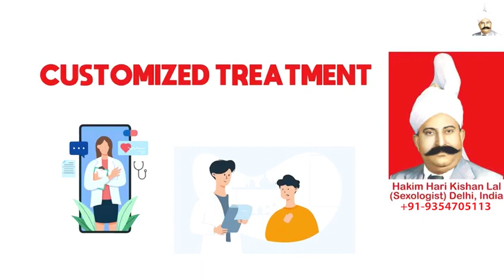Dhatu Rog Kaise Rokein, Hakim Ji Manchester, Best Gupt Docter in Manchester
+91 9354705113 (Whats App / Call Number), Hakim Ji Manchester, Best Sexologist in Manchester, Hakim Hari Kishan Lal Clinic

Best Sexologist In Manchester, Best Sexologist In India, Best Sexologist In UAE, Best Sexologist In Dubai, Best Sexologist In Abu Dhabi, Best Sexologist In Sharjah, Best Sexologist In Saudi Arabia, Best Sexologist In Riyadh, Best Sexologist In Jeddah, Best Sexologist in Kuwait City,